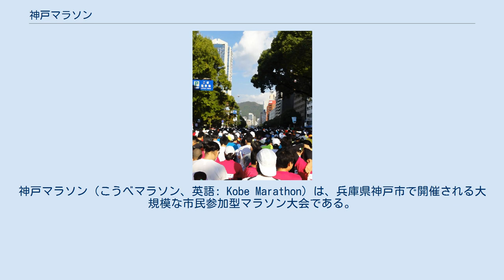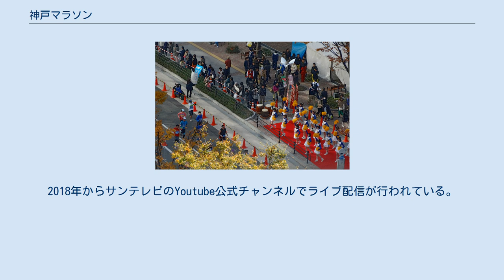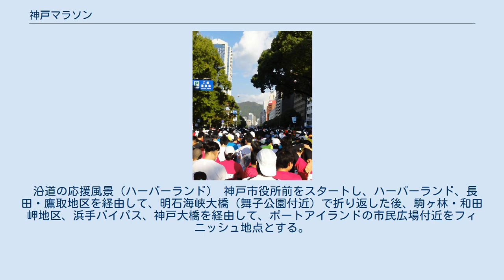神戸マラソン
神戸マラソン（こうべマラソン、英語: Kobe Marathon）は、兵庫県神戸市で開催される大規模な市民参加型マラソン大会である。
 2010年5月27日、第1回「ひょうご・神戸マラソン（仮称）開催準備委員会」が開かれ、2010年まで31回開催された「神戸全日本女子ハーフマラソン」を発展的解消する形として開催へ向けての協議が始まった。
 2010年9月8日、第1回「神戸マラソン」の2011年からの開催が発表された。
 2011年、第1回「神戸マラソン」開催前、そのスタート地点に「日本マラソン発祥の石碑」が設置された。
これは、1909年（明治42年）3月21日に日本で最初のマラソン大会「マラソン大競走」が神戸市で開催されたことを記念する石碑である。
 2011年11月20日、第1回大会が開催された。
 第10回大会は、新型コロナウイルス感染症の拡大の影響から、2020年の開催予定から1年延期となった。
しかし2021年も新型コロナウイルス感染症の拡大に伴い、2年連続で中止となり2022年に再延期となった。
 2018年にはワールドアスレティックス（当時は国際陸上競技連盟）ブロンズラベルを取得した。
2020年にはシルバーラベルに認定された。
 サンテレビが生中継を行う。
2018年からサンテレビのYoutube公式チャンネルでライブ配信が行われている。
 参加者は2万人で、制限時間は7時間。
フルマラソン(42.195km、参加定員20000人)のみ。
なお2015年までは、クォーターマラソン(10.6km、同2000人)も創設されていた。
制限時間のほか、途中9ヶ所の関門にはそれぞれ、閉鎖時刻が設定される。
 沿道の応援風景（ハーバーランド） 神戸市役所前をスタートし、ハーバーランド、長田・鷹取地区を経由して、明石海峡大橋（舞子公園付近）で折り返した後、駒ヶ林・和田岬地区、浜手バイパス、神戸大橋を経由して、ポートアイランドの市民広場付近をフィニッシュ地点とする。
 開催年の4月1日現在、フルマラソンは、満18歳以上で6時間40分以内で完走できる男女。
車いすでの参加は不可。
参加料は、フルマラソンが10,300円（チャリティー募金100円を含む）。
 神戸マラソン2011 主催 共催 主管 後援 特別協賛 協賛 特別協力 協力